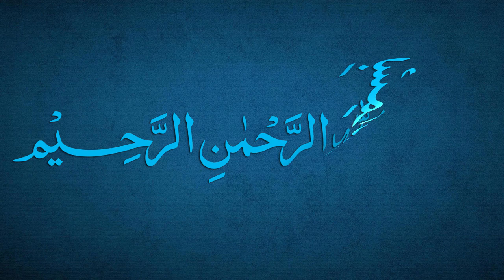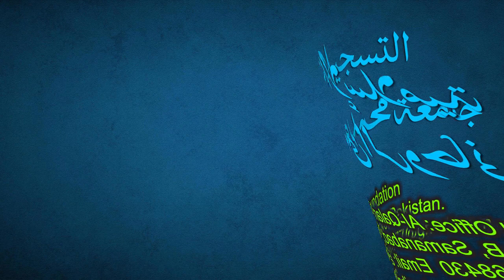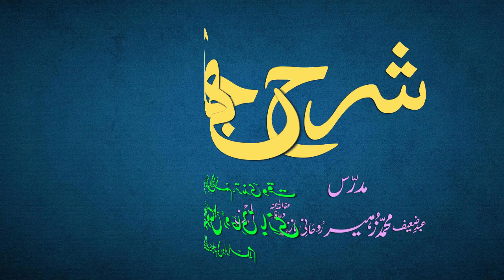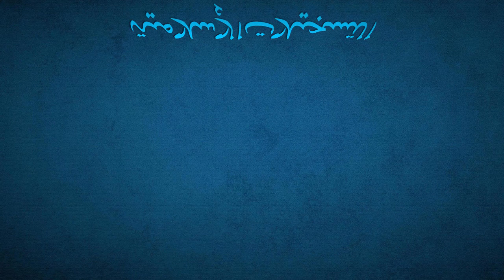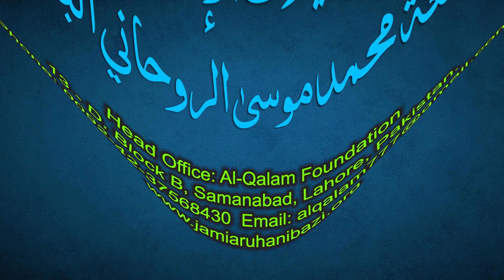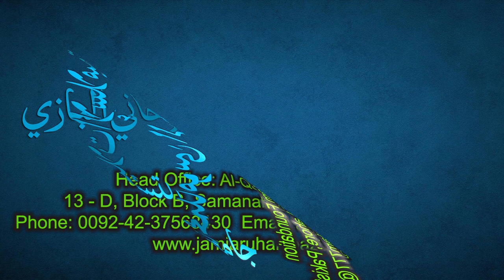Sharh-e-Jami Dars 210 - page 190 | Maulana Muhammad Zuhair Ruhani Bazi | 11/10/2022 | شرح جامی